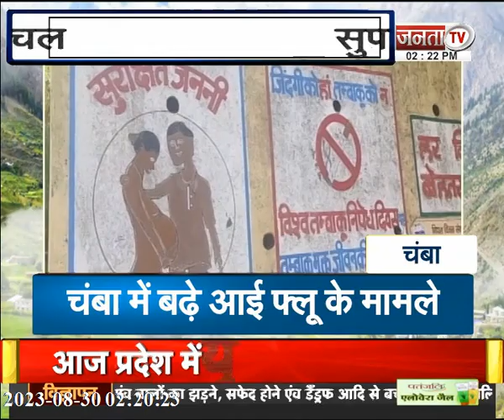सुपरफास्ट अंदाज में देखिए Himachal Pradesh से जुड़ी तमाम बड़ी खबरें || Himachal Superfast News